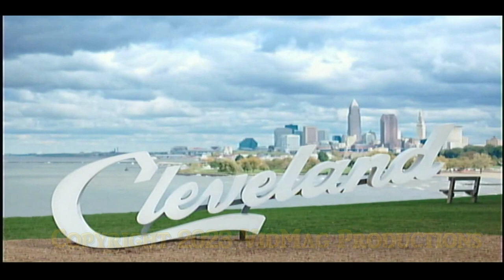James Pequignot - Brent Kirby's 10x3 9.6.2023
From Cleveland's Scene Magazine:

Pequignot, who grew up in Richmond Heights before moving to Macedonia at age 15 got hooked on songwriting after his parents bought him an 8-track digital recorder. “I had been writing songs for a couple of years at that point, but after I got that recorder, I started getting into recording,” he says one afternoon from Dark Current Productions, the studio where he rehearses and records with the local indie band Terrycloth Mother. “My favorite bands at that time were Barenaked Ladies, which got me into wanting to be a songwriter, and They Might Be Giants, who made me want to do self-recording. I was 17 visiting my sister in Los Angeles, and I went with her boyfriend to see this documentary about Wilco and [2001’s] Yankee Hotel Foxtrot. That opened my whole musical world up.”

While he was still in high school, he released his first album, Rockefeller. “It was terrible,” Pequignot says. “I listened to a bit of it not that long ago and had to turn it off.” Undeterred by that first attempt, he went on to release four solo albums between the ages of 15 and 25. “I’ll still put on the last one occasionally,” he says. Over the past 15 or so years, Pequignot has also played in local indie acts such as Emmet and the Singular.